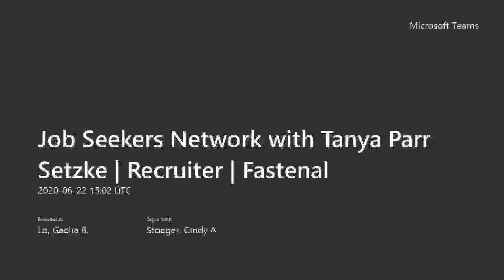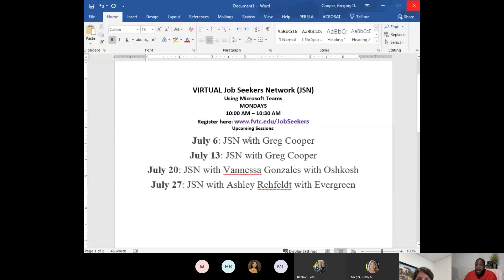Virtual Job Seekers Network with Fastenal | June 22, 2020 | Fox Valley Technical College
Virtual Job Seekers Network with the Employment Connections team at Fox Valley Technical College with Fastenal.